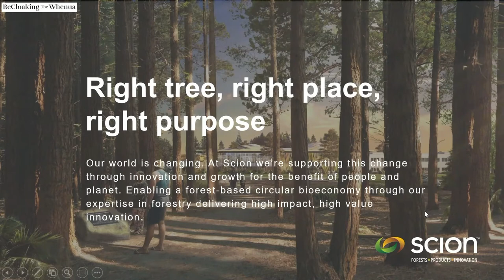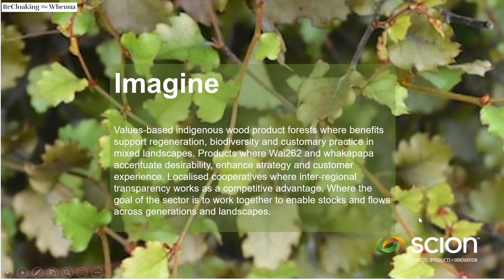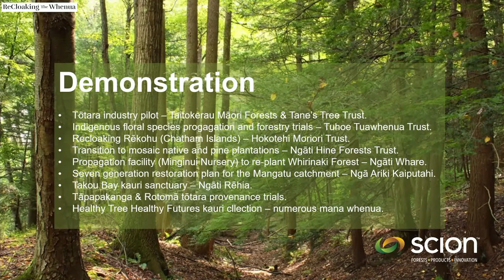Ramona Radford - Recloaking The Whenua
Supporting a coalition of Maori forestry interests and momentum for a national strategy on indigenous forests